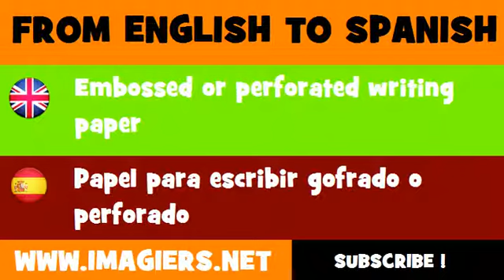ESPAÑOL = INGLÉS = Papel para escribir gofrado o perforado